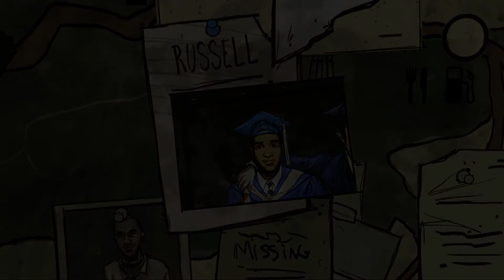CRAZY GUY! (Russell) - The Walking Dead: 400 Days - Ep. 4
The Walking Dead: 400 Days Playthrough